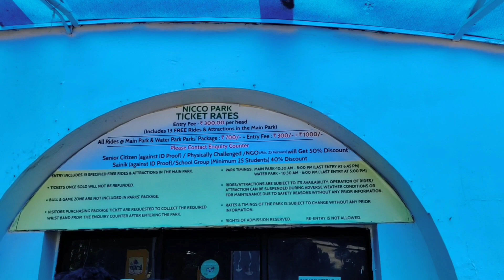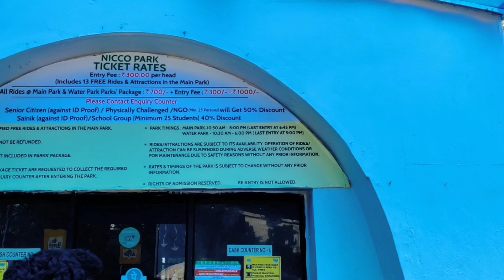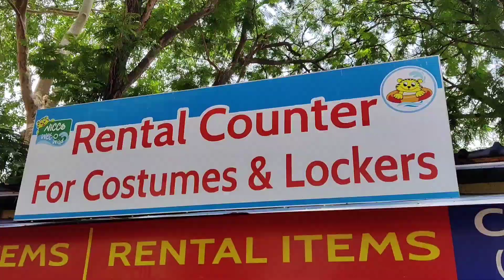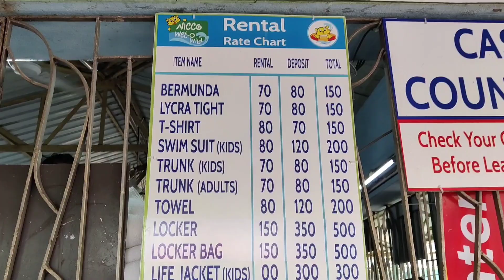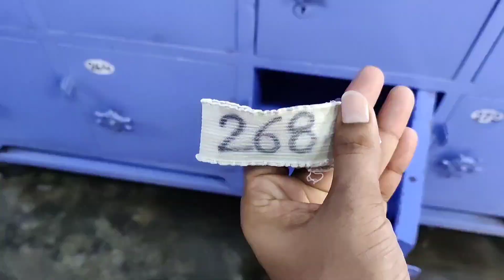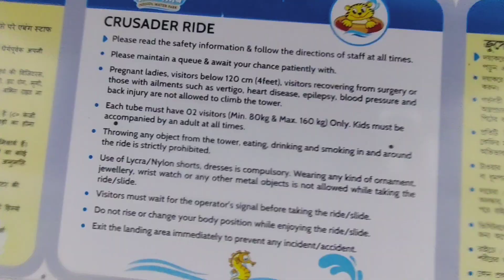NICCO PARK KOLKATA | Nicco Wet-O-Wild Waterpark | Nicco Park Kolkata Ticket Price 2023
Nicco Park is an amusement park located in Jheel Meel, Sector - IV of Bidhannagar, West Bengal, India.
The park was created to attract tourists to the state by providing family-friendly recreation as well as educative entertainment.
Nicco Park opened on 13 October 1991 and has since been referred to as the Disneyland of West Bengal.
 Presently, the 40 acre park is home to over 35 different attractions and has served over 24 million customers.
Nicco Park also provides a "green" environment.

Park Timings
Main Park Opens at 10:30 AM
Ride Starts at 10:45 AM
Ride Ticket Booth opens at 10:45 AM
Food Park Opens at 11:00 AM
Entry to Main Park Closes at 6:30 PM
Ride Closes at 7:30 PM
Food Park Closes at 8:00 PM

Contact on this number For Aquatica Pass👇🏻
Nicco Park Discount Pass Available
Entry Fee
Dry park (All Rides) Unlimited tyms
Weto Wild (All Rides) Unlimited tyms

Visit us😎
Karni Tech
221, Rabindra Sarani, Bara Bazar, Jorasanko, Kolkata, West Bengal 700007
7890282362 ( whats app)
Location 👇🏻

More Amusement Park Video 👇🏻